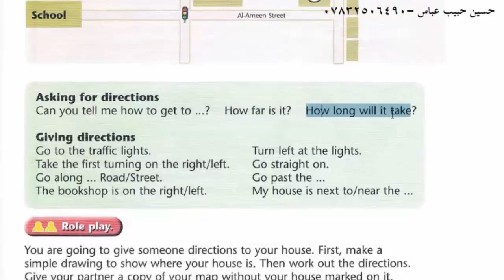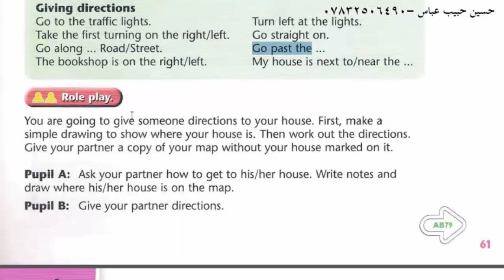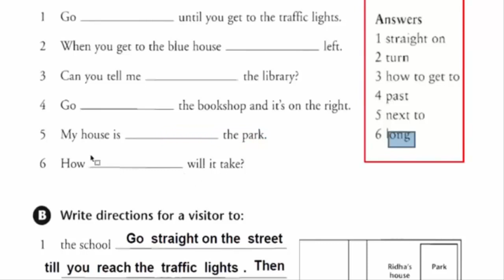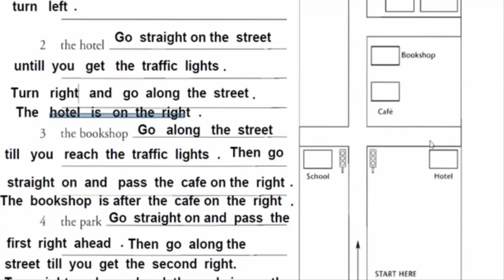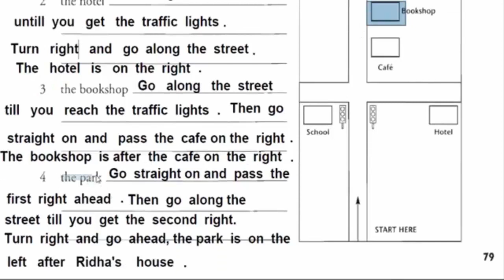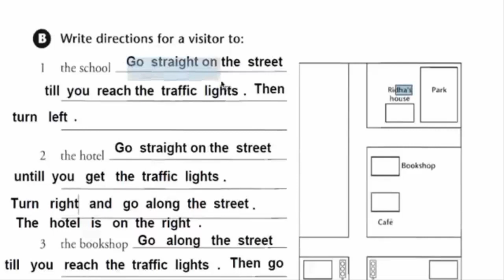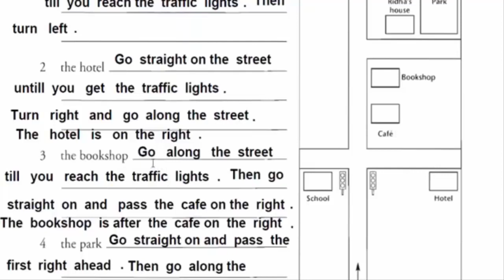انكليزي ثالث متوسط الوحدة 6 الدرس 6